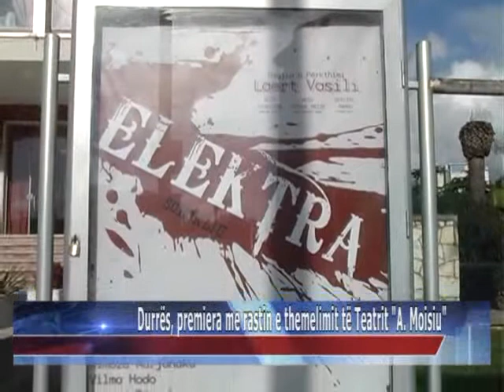07 01 2015 Durrës, premiera me rastin e themelimit të Teatrit A Moisiu